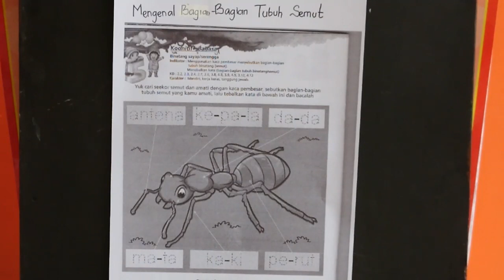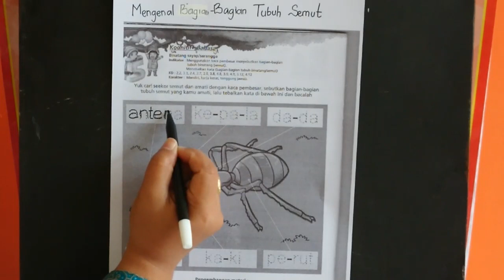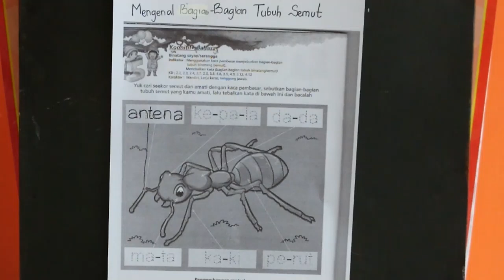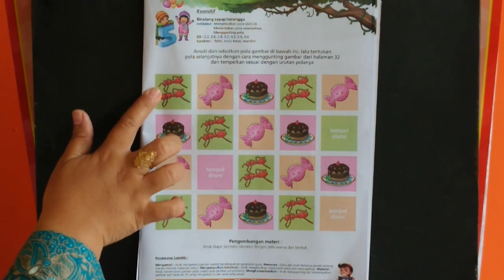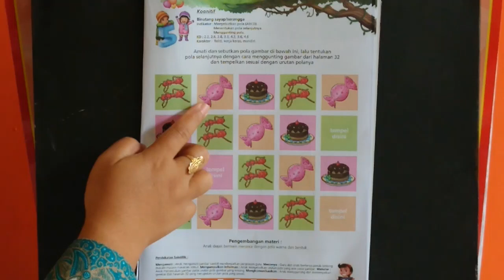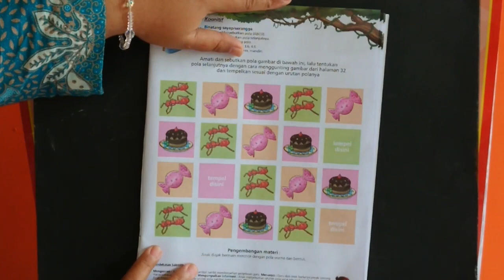bersamaSUKMA|Menebali Bagian Tubuh Binatang (Semut)dan Mengamati,Menyebutkan Pola Gambar